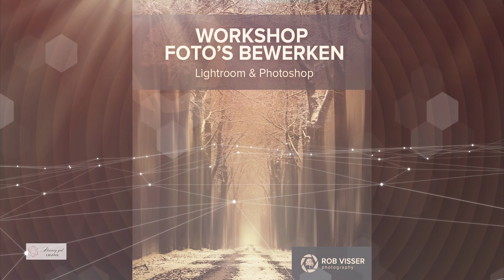Harry James & The Boogie Woogie Band Home James